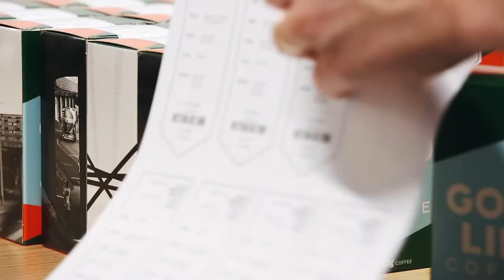Good Life Coffee "Process"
A film for Helsinki based coffee roastery and a cafe Good Life Coffee